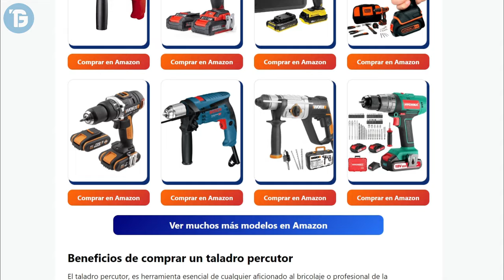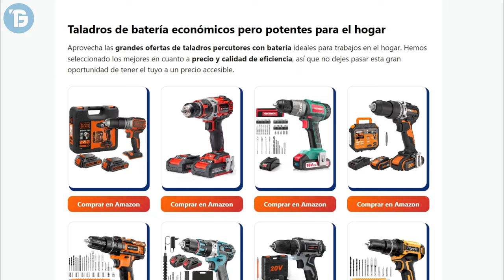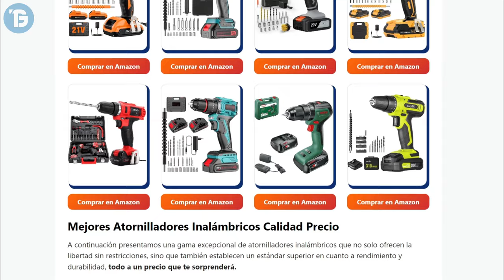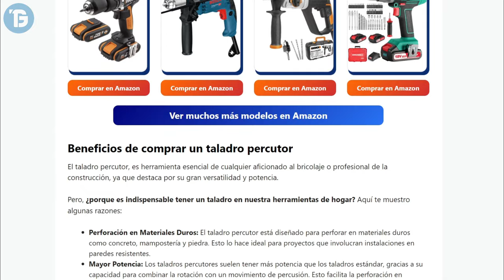✅ OFERTA de POTENTES TALADRO PERCUTORES a BATERIA 💥 CALIDAD PRECIO 2024 ✅ ATORNILLADOR INALAMBRICO 💥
⭐--- Disfruta de los TALADROS Inalámbricos BUENOS y BARATOS ⭐ ATORNILLADORES INALAMBRICOS en OFERTAS ⭐ TALADROS de BATERIA BARATOS y POTENTES ⭐

💥 Enlace Directo de los Taladros del Video

✅ MEJORES Electrodomésticos para el HOGAR en OFERTAS
💥 Mejores Modelos de Estabilizadores para Celulares
✅ NUEVOS y POTENTES Celulares RESISTENTES a TODO
✅ TOP 3 de MEJORES DRONES con CAMARA
✅ NUEVOS Altavoces BLUETOOTH POTENTES y BARATOS